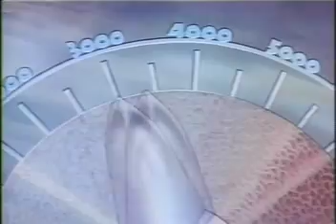Super-Man Trailer Project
This is a little project I did for school just to show what I learned and our basic editing skills for the program. More projects definitely coming soon! I used Adobe Premiere Pro to edit.